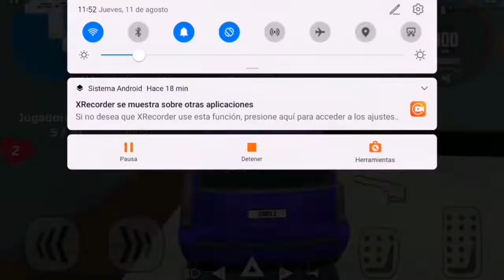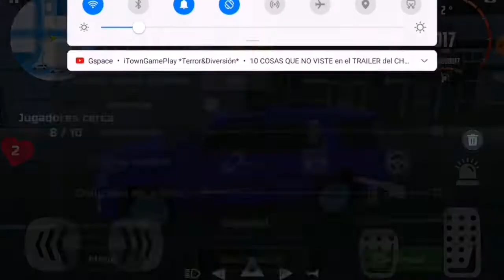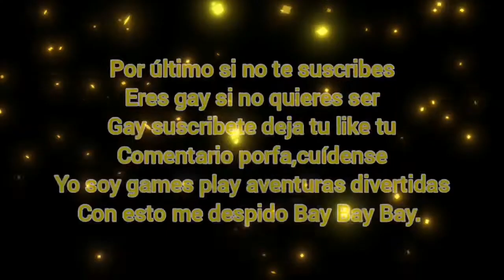juego divertido de Oppana Games XD Momentos divertidos con memes y con María 😎😎😎👌😇